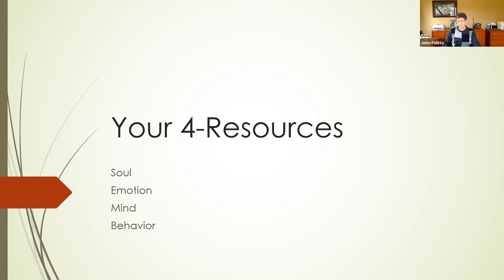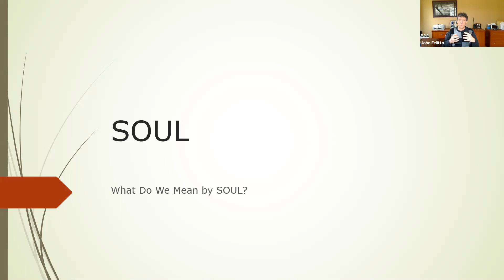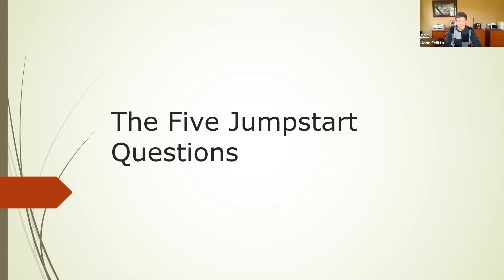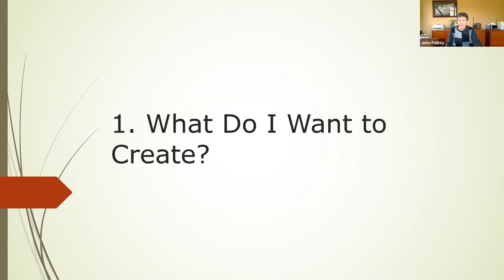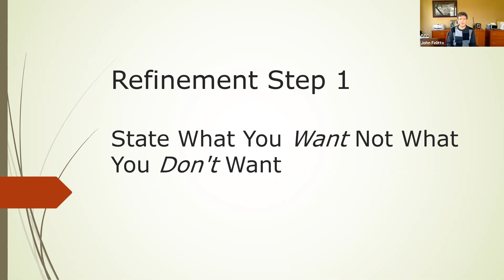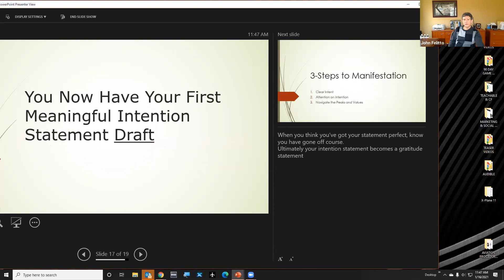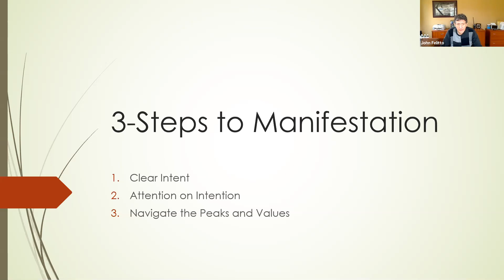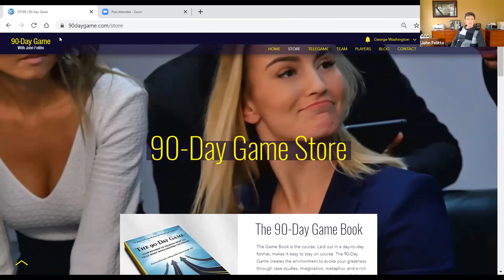A Conversation With Your Soul ~ Setting Your Intention for 2021 w/ John Felitto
Sunlight Spirit Retreats